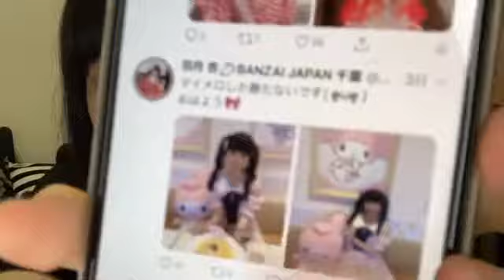an bj 2020年09月16日23時52分09秒 羽月杏@BANZAI JAPAN